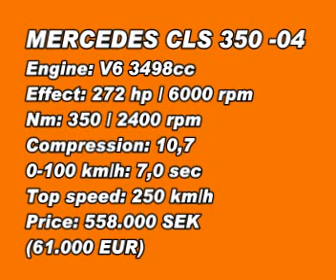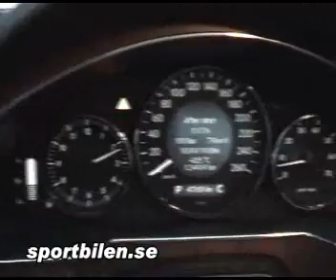Mercedes-Benz CLS350 spinning on ice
Hey, get some grip duuude! Sportbilen.se movie.